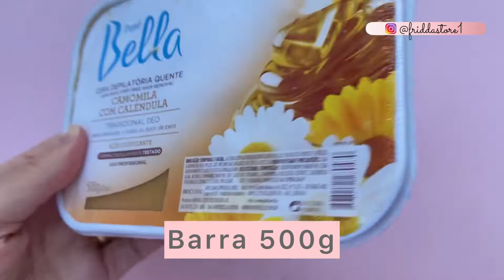Cera depilatória Camomila e Calêndula Depil Bella